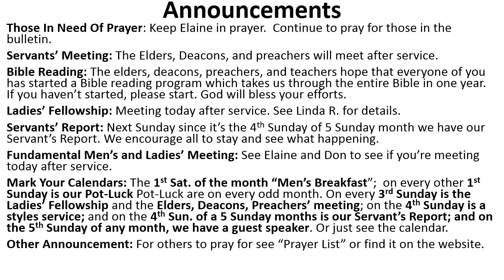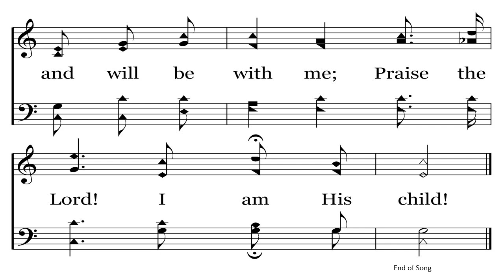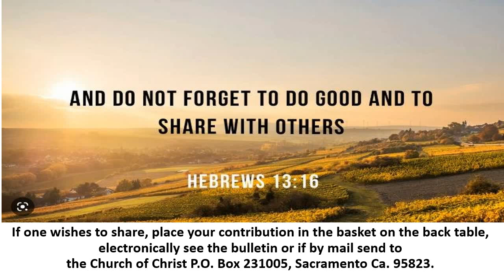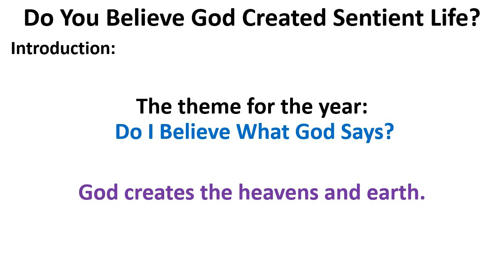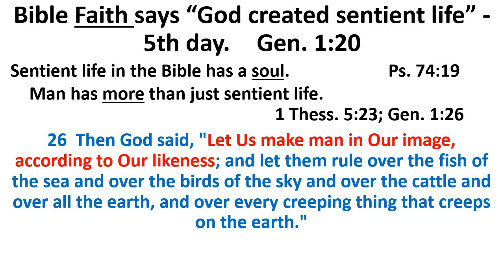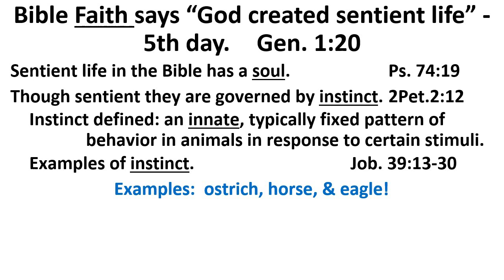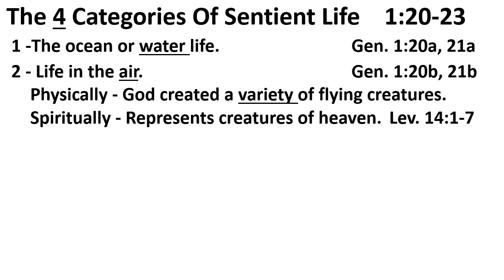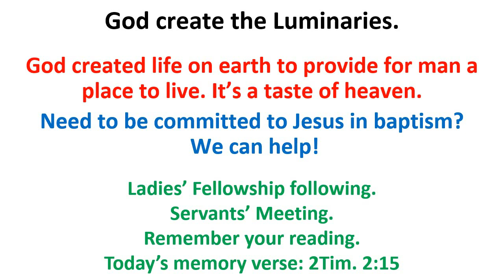Service 3/17/2024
Do You Believe God Created Sentient Life?